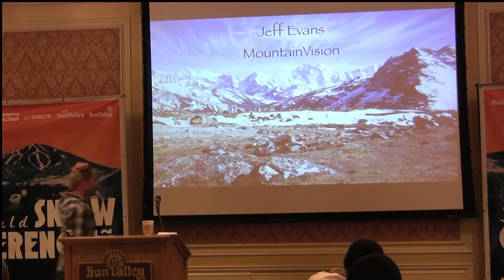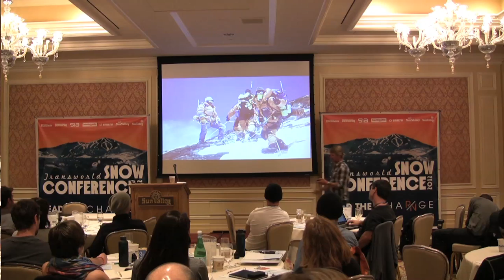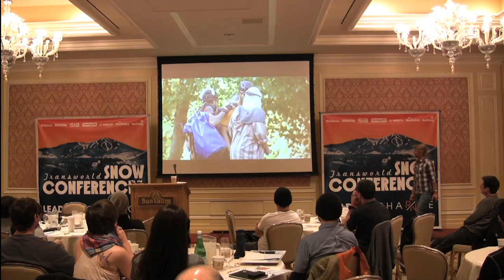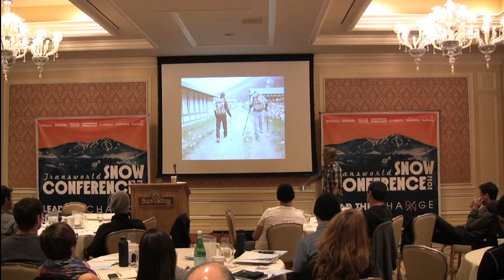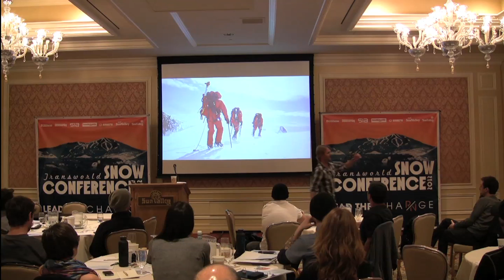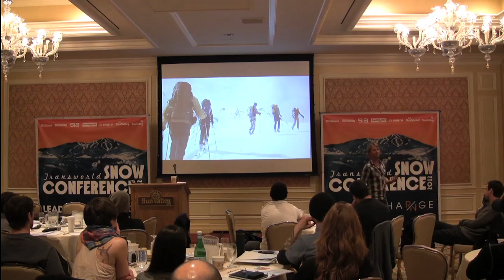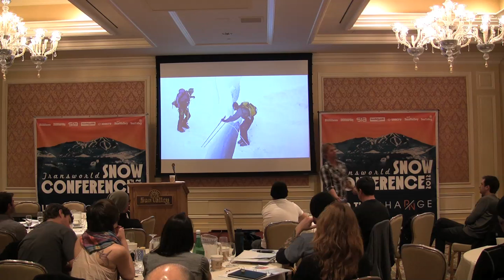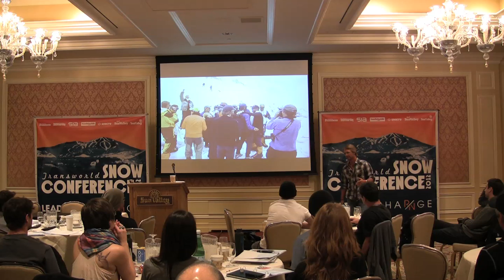Snow Conference - Jeff Evans - TransWorld Business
March 14 -- Jeff Evans, Mountaineer, Guide, Author, Speaker, TV Personality

Lessons Beyond the Summit

Evans takes the audience on a journey to high peaks around the globe, detailing the meaningful and exciting endeavors of mountaineer and adventurer Jeff Evans.  These experiences have allowed Jeff to hone his skills of teamwork, commitment, leadership, and handling adversity which he shares in a way that is applicable to everyone in their business and personal lives.

Miles apart from a mere motivational speaker, Jeff's powerful story, which includes leading his blind friend and climbing partner to the summit of Mt. Everest, lessons learned, and personality have amazing tie ins with the snowboard industry and will resonate across brand, retail, and resort executives.